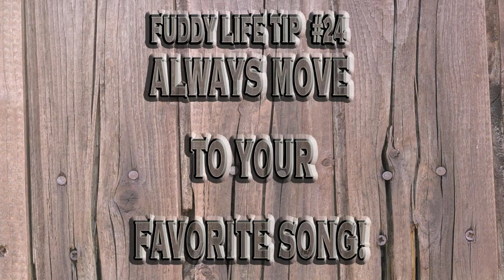Fuddy 24 16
Fuddy Fudpuckers Tip for the day!